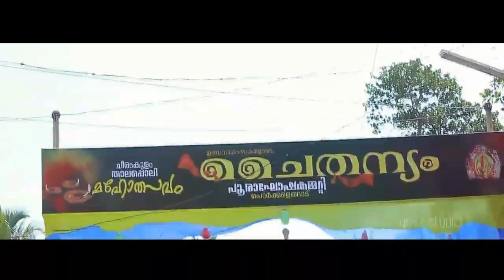Cheeramkulam Pooram 2017 Chaithanyam Porakelengad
Kiddilan Promo by Chaithanyam